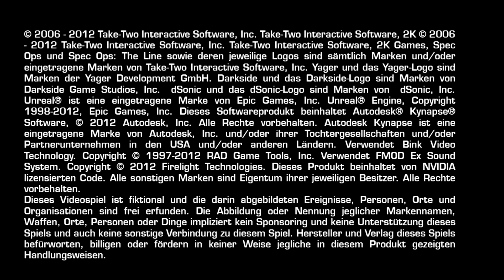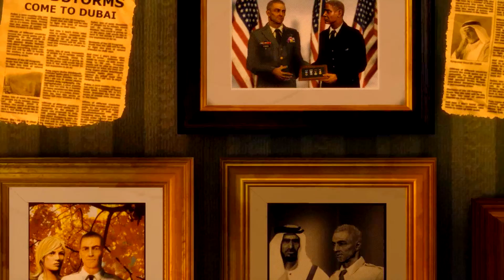SPEC OPS THE LINE [001] Die Hitze Dubais | Lets play | deutsch | german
LETS PLAY | GAMEPLAY | WALKTROUGH | TIPPS & TRICKS
von Yourpick  auf deutsch | german (2020)
SPEC OPS THE LINE (Erschienen am 26. Juni 2012)
Genre: Third-Person-Shooter
Entwickler:  Yager Development, Darkside Game Studios, YAGER
Publisher:  Yager Development, Darkside Game Studios, YAGER
USK: ab 18 Jahren freigegeben